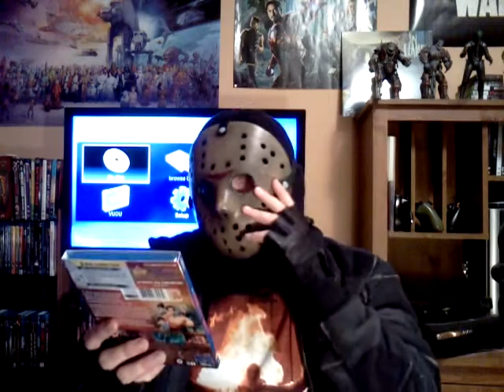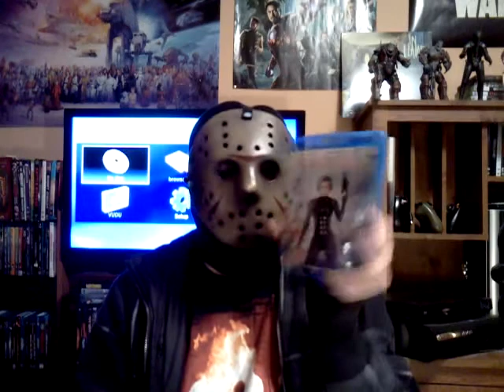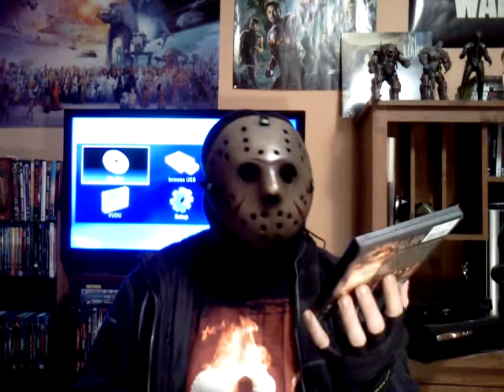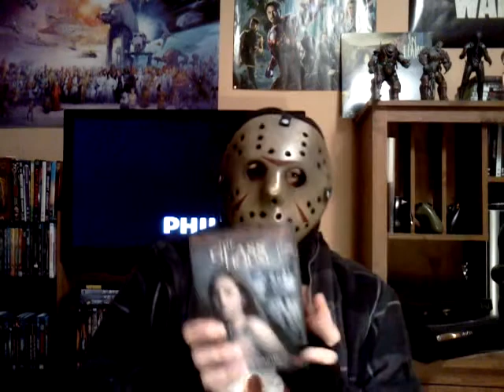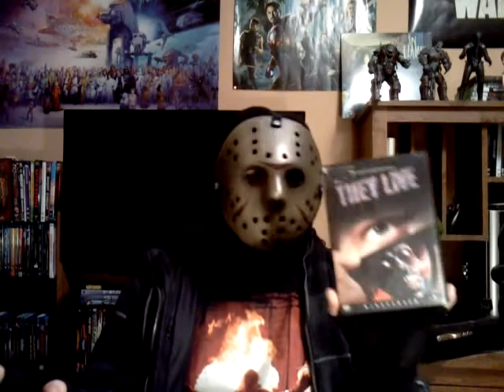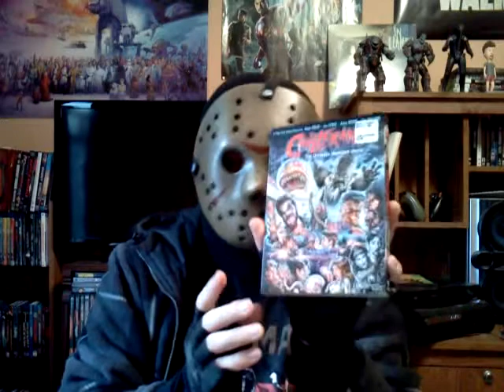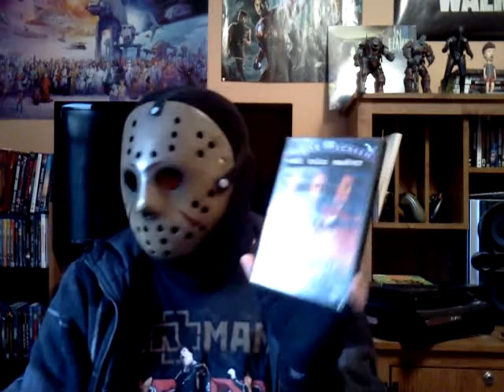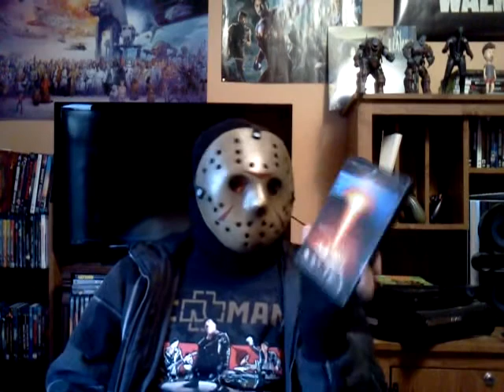DVD / BLURAY UPDATE 3/12/13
another good bunch of pickups!!!